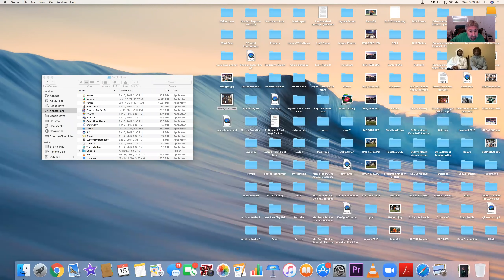Da'Myen and Tyreeq Obichere aka Biggie 7/15/20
Zoomin' with Da'Myen and Tyreeq Obichere aka Biggie. I met them at De La Salle back in 2015. Biggie is the kid who made the one handed catch over Tyreek Hill last weekend.